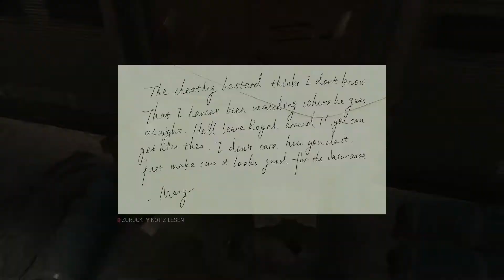Mafia III #034 Müllmänner in Ruhestand